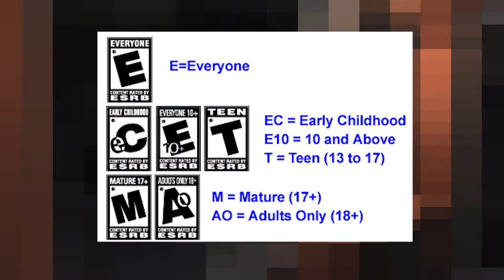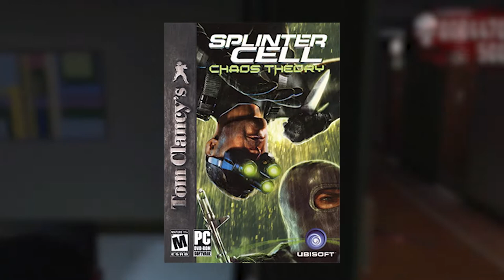The Punisher Game Review - Great Executions, Poor Execution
Volition's The Punisher (2005) was one of the most highly controversial video games ever made. The game featured great executions, brutal interrogations and so much violence the ESRB put hard limits on what was finally released for the game. Despite all this, the game has poor execution with story, level design, graphics and voice acting. Thankfully, majority of the game is saved by Frank Castle himself - Thomas Jane returning to the role and some great novelty action set pieces. This is a game they certainly don't make anymore and while it wasn't always perfect to replay, it was certainly a lot of fun.

The Punisher (2005) was available for Playstation 2, Xbox and PC.